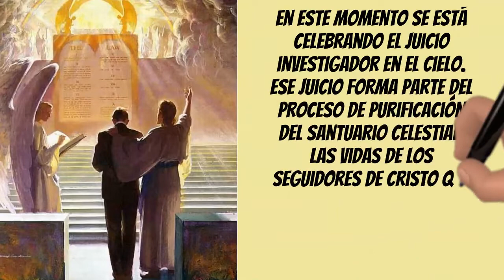Departamento de Menores en línea | 29 de mayo 2021 | UMI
Hi guys! Este es el departamento de Menores para el sábado 10 de Abril 2021 de la Unión Interoceánica. ¡Feliz sábado!